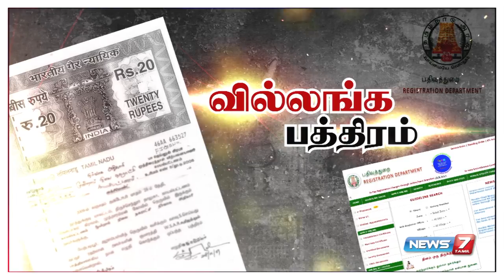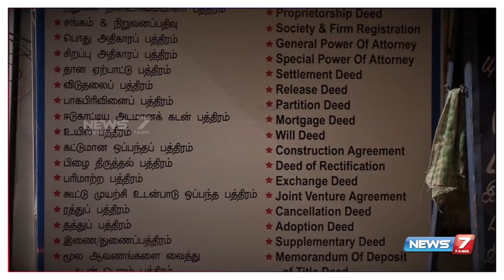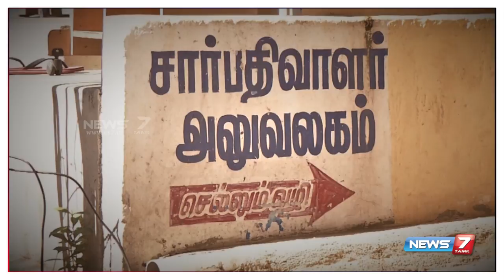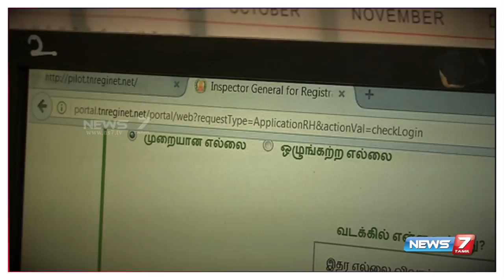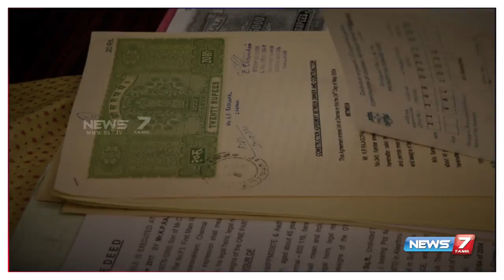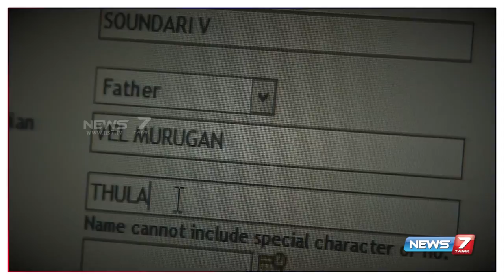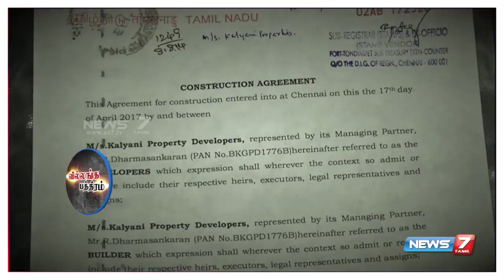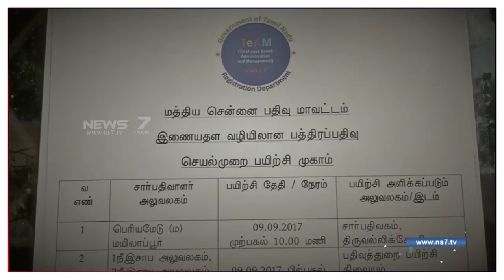வில்லங்க பத்திரம் | Documentary of Encumbrance Certificate |Ullavu paarvai| News7 Tamil